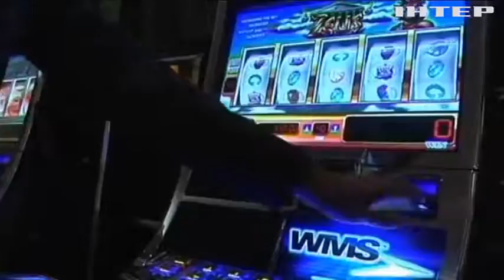У Кабміні презентували програму співпраці з МВФ